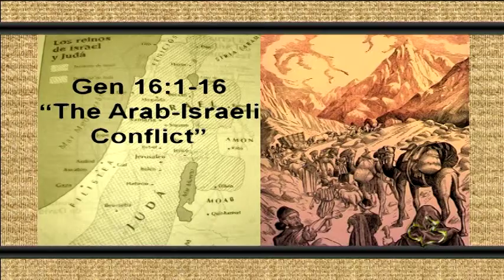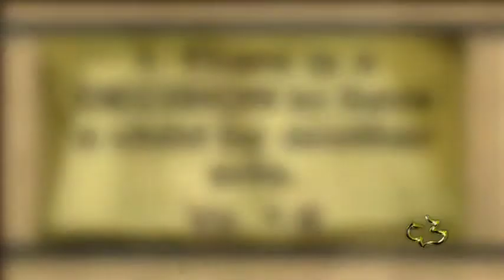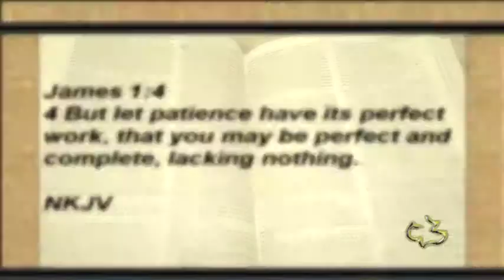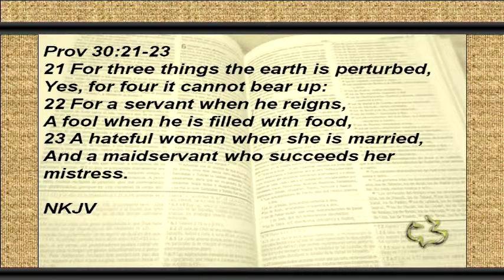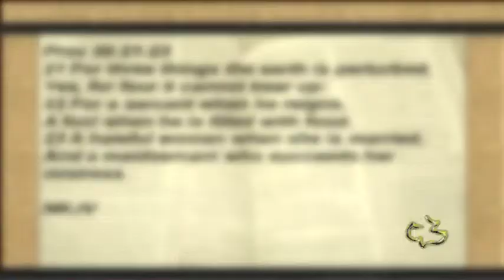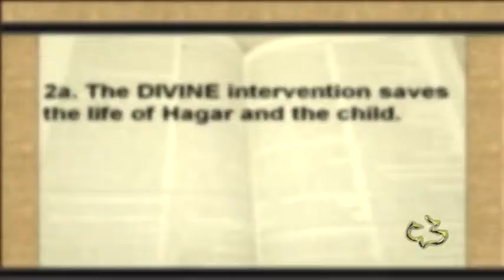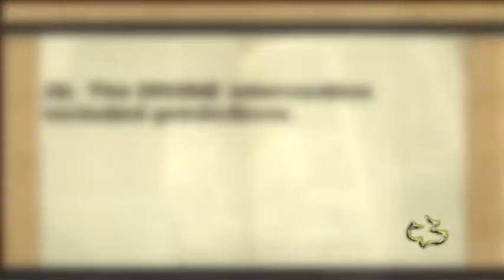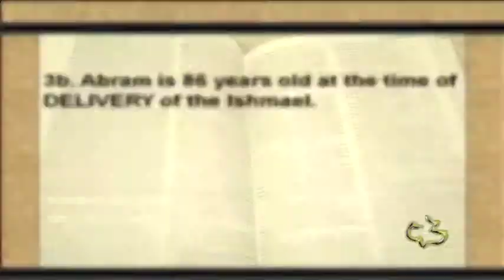Old Testament - Genesis 16:1-16 - (Arab Israeli Conflict)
Genesis 16:1-6 Arab Israeli Conflict - Calvary Chapel Windward - OAHU, HAWAII - Pastor Tim Newman - From Local Olelo / Oceanic / Time Warner Cable show "A View from Calvary" - Episode #301 - Original Air Date: 01/15/2012 A.D.

PASTOR TIM'S NOTES:

Gen 16:1-16
“The Arab-Israeli Conflict”
1. There is a DECISION to have a child by another wife.
Vs. 1-6
1a. The DECISION was Sarai’s idea.
Sarai had not been able to conceive a child.
1b. The DECISION is accepted by Abram
Why did God wait so long?
2 reasons
1) He wanted Abraham and Sarah to be physically “as good as dead” (Heb. 11:12)
so that God alone would get the glory.
2) While Abraham and Sarah were WAITING God was WORKING
He was increasing their faith and patience and building character (James 1:1–4).

1c. The DECISION is based on a failure of faith.
Sarai decides to give her maidservant to Abram as a second wife for the purposes of
having a child. Sarah was “second-guessing” God
Sarah was not concerned about the glory of God; her only goal was “go in to my
maid; perhaps I shall obtain children by her."” (16:2).
God never accepted Hagar as Abraham’s wife; the Angel of the Lord called her
“Sarah’s maid” (16:8).
1d. The DECISION is later regretted.
Sarai regrets the decision after the child has been born.
Vs. 5 Then Sarai said to Abram, "My wrong be upon you!

Prov 30:21-23
Hagar became proudly pregnant.
Sarai says, “I became despised in her eyes”
This same word means to curse.
Abram was truly responsible for the “wrong” (Hebrew, “violence”) she was
suffering. The problem was not listening to his wife. The problem was that he did
not go to the Lord and seek His council. Gen 21:12-13
2. There is a DIVINE intervention by the angel of God.
Vs. 7-14
2a. The DIVINE intervention saves the life of Hagar and the child.
The angel finds Hagar by a spring of water.
The location of “Shur” (v. 7), according to Genesis 25:18 and 1 Samuel 15:7, was
near the border of Egypt.
This is the first appearance in Scripture of the Angel of the Lord, who is
generally identified as our Lord Jesus Christ.
The fact that the Son of God took on a temporary body, left heaven, and came
down to help a rejected servant-girl surely reveals His grace and love.
2b. The DIVINE intervention included predictions.
There would be two blessings for her son.
1) God then told her that she was pregnant with a son whom she should name
Ishmael (“God hears”).
2) While he would not be Abraham’s heir in the blessings of the covenant, Ishmael
would still enjoy blessings from God since he was Abraham’s son.
There would be two concerns for her son.
1) Ishmael would be a “wild donkey of a man” (16:12, NIV),
2) He would be a hated man, living “in hostility toward all his brothers”
He would live in perpetual conflict with those around him.
2c. The DIVINE intervention came as a result of Hagar’s affliction.
V.11 Because the LORD has heard your affliction.
She sees that God is a personal God, concerned about abused people and unborn
babies. At this point Hagar does not focus or comment on the child but rather on
God himself.
Vs.13 Then she called the name of the LORD who spoke to her, You-Are-the-GodWho-Sees;
3. The child is DELIVERED and given the name Ishmael.
Vs. 15-16
3a. Hagar DELIVERS a son and he is named Ishmael.
In this entire episode, Abraham played a rather passive role.
But when his son was born, Abraham acknowledged him and obediently gave him
the name that God had appointed.
3b. Abram is 86 years old at the time of DELIVERY of the Ishmael.
Abraham’s body is not yet as good as dead. So God must wait.
“When He cannot rule, He overrules;
and He always accomplishes His purposes.”
Like Abraham and Sarah, we can confess our sins, accept God’s
cleansing (1 John 1:9), and then learn to live with our mistakes.